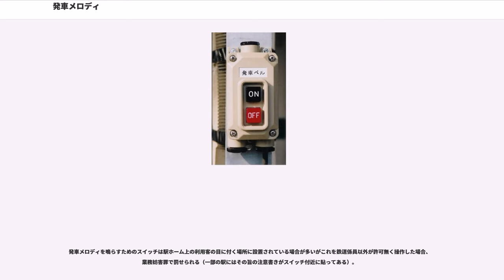発車メロディ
発車メロディ（はっしゃメロディ）は、主に鉄道駅において列車が発車することを知らせる音楽またはそのシステムである。バス停留所や遊園地のアトラクションでも同様の目的・機能を果たすものが存在するほか、貨物駅でも入換・発車時に注意喚起の目的で同様のシステムが採用されることがある。なお、列車接近・通過時に列車が接近することを知らせる「接近メロディ」も本稿にて記述する。
列車発車時のメロディ・チャイム・ブザーなどを一まとめにして発車ベルと言うこともある。実際、国鉄をはじめとして電子音が普及する前は、目覚まし時計のようにジリジリと音が鳴るベルを使っていた時期が長い。車両によっては、車両の車外に案内用スピーカーを搭載し、乗務員の押しボタン操作によって、発車メロディ（乗降促進音、乗降促進放送）を鳴らせるものもある（これについては乗車促進音を参照）。

発車メロディの嚆矢については諸説あるが、1970年代には一部の大手私鉄で使用されていた（1971年8月より京阪電気鉄道で使用開始）。1989年（平成元年）3月には、ヤマハで新しく開発された発車メロディが当時1日の乗客数150万人を超えるJR新宿駅・渋谷駅で使用開始され、東京を中心とした日本中に「発車メロディ」の存在が知れ渡ることになった。

北海道旅客鉄道（JR北海道）では唯一、函館駅が『旅立ちの鐘』を発車メロディとして使用している。深夜帯を除く時間帯に、特急列車（北斗・スーパー北斗）に限って使用される。約15秒にわたる長さであり、他の鉄道会社のものと一線を画している。
現在最も多くのメロディを使用する東日本旅客鉄道（JR東日本）では旧・日本国有鉄道（国鉄）時代の1970年代後半から電子音化したベル（「ピロピロピロ」という音）を使用していたが、多数の駅利用客から耳障りであるなどと不評であった。そのため1988年の千葉駅での発車ベル廃止を経て女性社員らが主導となりプロジェクトを立ち上げ音響機器・楽器メーカーとして知られるヤマハに新しい発車メロディ放送システムの開発を依頼、1989年3月11日に新宿駅と渋谷駅に導入した。この際にピアノや鈴、ハープといった音色と人の心を落ち着かせる雰囲気のメロディを採用した。音色はさることながら、当時12番線あった（後の1991年に成田エクスプレスが追加され14番線となる）JR新宿駅のホーム間で不協和音とならないよう駅全体の調和を考慮するなど、多くの工夫が施されたことで有名である。現在、両駅は別のメロディを使用している。

1990年代に入り初期の発車メロディが好評を博したことを受けて他駅でも導入の機運が高まったが、以後の導入に関してはコストダウンを図ったシステムが採用された。採用された代表的な会社が音響機器メーカーのUNI-PEX（ユニペックス）で、オカリナ奏者・宗次郎のメロディ「清流」や「雲を友として」などの他にオリジナル曲を採用した。これらのメロディは同社が製造した自動放送装置と合わせるようにしてコストダウンを図ったと思われる。なお、これらのメロディは東京近郊の駅で導入していたが宗次郎の曲は契約上の関係で同社横浜・八王子・東京・大宮支社管内の駅では2005年3月頃を皮切りに相次いで変更され、2014年3月の上越線高崎問屋町駅を最後に消滅した。

1990年代後半から蒲田駅で「蒲田行進曲」が使われたり高田馬場駅や新座駅で『鉄腕アトム』のテーマ曲を使うなど、駅に関連する曲が使われる機会（いわゆる「ご当地発車メロディ」）が増えた。

2010年7月からおよそ1か月の間、新橋駅の発車メロディが「ウイスキーが、お好きでしょ」に替わったが、これは発車メロディを使ったサントリーの広告という位置付けであり、JR東日本として初の試みであった。

総じてJR東日本管内では関東エリアのほとんどの駅の在来線ホームと一部の駅の新幹線ホームが旧来の発車ベルから発車メロディへ変更されている（元々発車ベルがなかった駅を除く）。よって関東エリアの在来線ホームが未だに発車ベルのままとなっているのは少数に限られる。一方で、長野支社管内などでは元々発車メロディを採用していた駅が放送設備更新によりベル化したという事例もある（上諏訪駅、南小谷駅など）。なお、JR東日本の支社では新潟支社のみ長らく発車メロディを導入していなかったが、2013年9月1日から白山駅で、2014年3月から村上駅で、2018年4月15日から新潟駅でそれぞれ使用開始した。長岡駅でも発車メロディが導入されている。